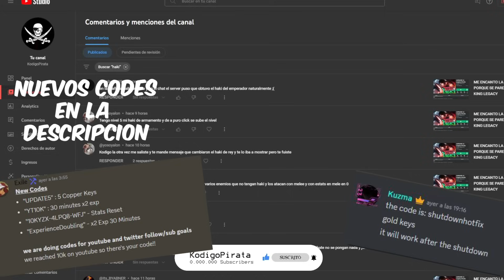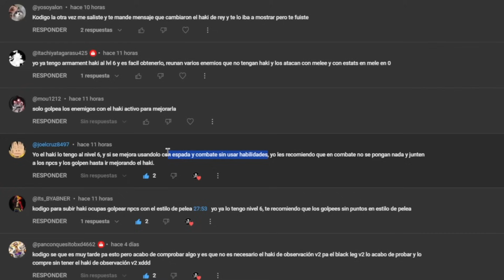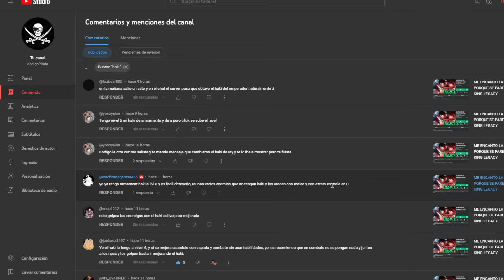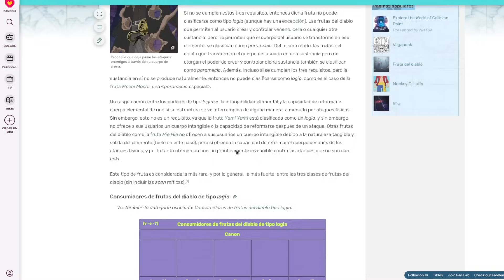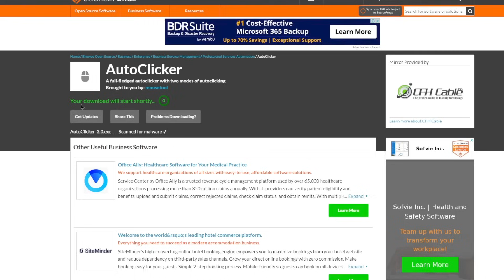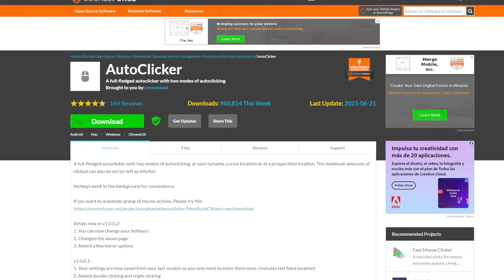ASI MEJORE MI HAKI A STAGE 6 | KING LEGACY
Codes:
Peodiz +100,000 $
DinoxLive +100,000 $
1MFAV +5 Gems
THXFOR1BVISIT +3 Gems
Peodiz10k + 10 gems

New Codes:
10KYZX-4LPQ8-WFJ - Stats Reset
ExperienceDoubling - x2 Exp 30 Minutes
shutdownhotfix - gold keys
UPDATE5 : 5 Copper Keys
YT10K : 30 minutes x2 exp

Buscas un server de King Legacy o Blox Fruits?
Revisa estos:
Todos los Derechos Rreservados.